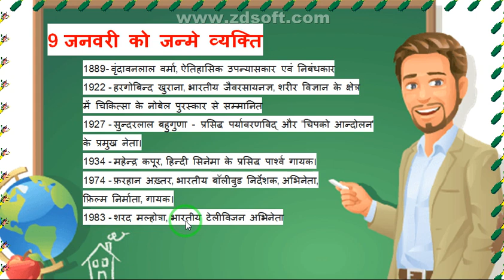Carrent Affair Htet, Ctet, Net, Utet Ssc. amd all exm. most Important questions of January 9